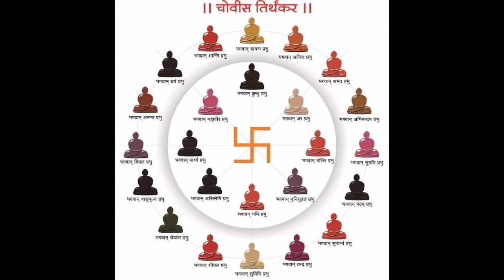ನಮೋಕಾರ ಮಂತ್ರ ದಿವ್ಯಶಕ್ತಿ/ಜೈನ ಮಂತ್ರ/Kannada devotional information Pravachana/Purana/Kathegalu/History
ನಮೋಕಾರ ಮಂತ್ರ ಪಠಣ ದಲ್ಲಿದೆ ದಿವ್ಯಶಕ್ತಿ ಸಂಪೂರ್ಣವಾಗಿ ಮಾಹಿತಿ ತಿಳಿದುಕೊಂಡು. ನಿಮ್ಮ ಸ್ನೇಹಿತರಿಗೆ ಕಳುಹಿಸಿ ಕೊಡಿ ನಮಸ್ಕಾರ